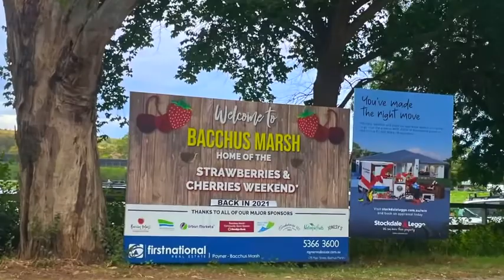Strawberry Picking in Bacchus Marsh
Strawberry Picking at the Nature Ripe Farm in Bacchus Marsh,  Victoria , about an hour away from the city.
Enter the farm for free and pay what you have picked as you exit.( Strawberries are in Season in January and it is 12 AUD / kilo) .

Maximising time to explore Victoria and  make memories as a family while we can...
The pandemic has stolen what could have been beautiful outdoor fun last summer and although we aren’t totally free from the horrors of Covid19, as Victorians it is a relief to at least have the freedom to travel more than 25Km away from our homes.